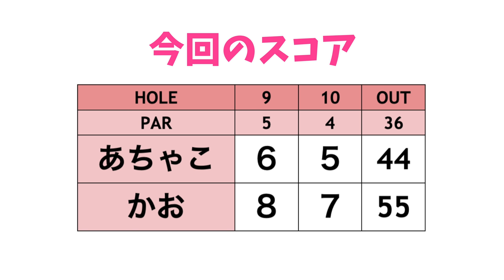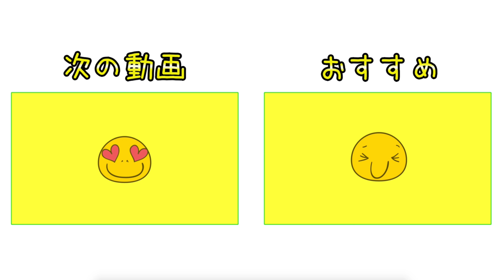【あるある】90切り狙えるかも！！って思うと叩いちゃうよね【ゴルフ女子発掘企画第2弾 #3】